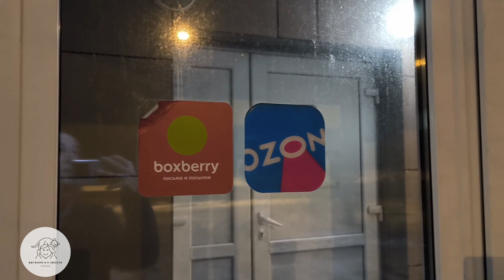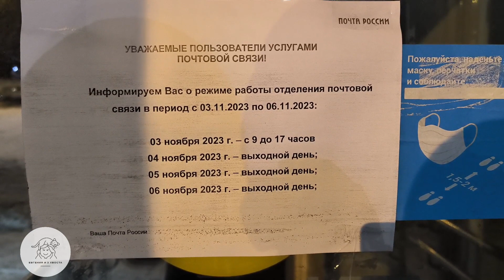Эпопея с почтой | Промочила башмачки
00:00 - Приветствие. Рассказываю про продажи и посылки.
03:59 - Что в пакете.
08:52 - Одеваюсь и болтаю.
10:57 - Аутфит.
15:33 - На улице всё тает.
17:10 -  Отправила посылку.
18:00 -  Что на дороге.
18:24 - Про планы .
19:27 - Промочила башмачки.
20:31 - У нас открыли почту.
21:21 - Бегу домой.